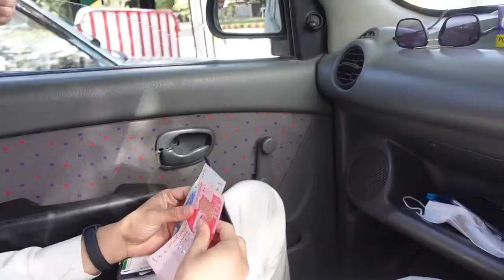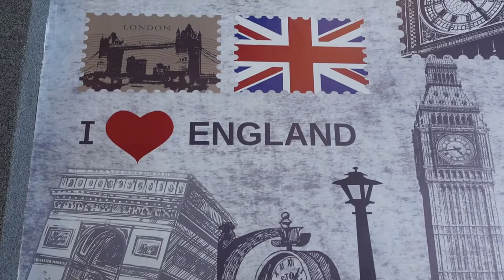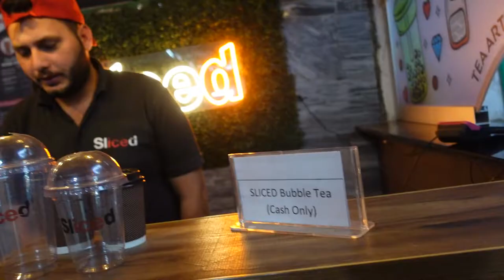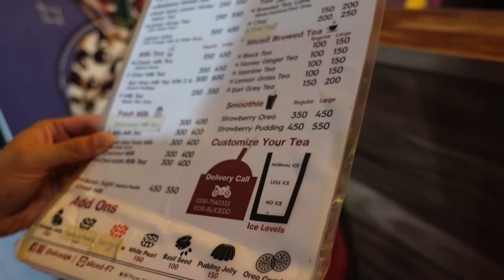Sliced Bubble Tea Islamabad with Mr. Cod Fish and rice deal, Vlog with Lilttle Brother